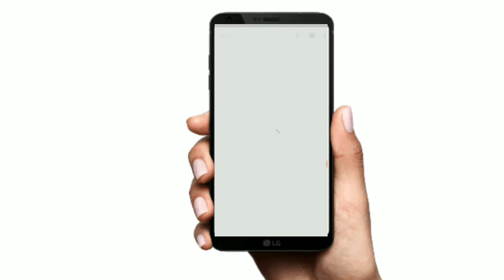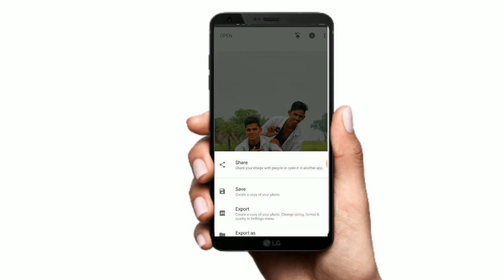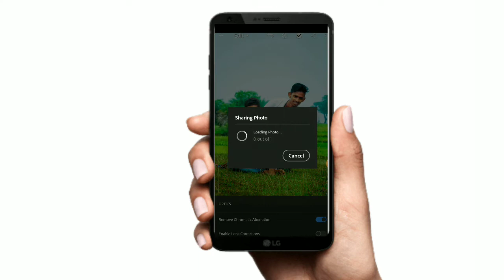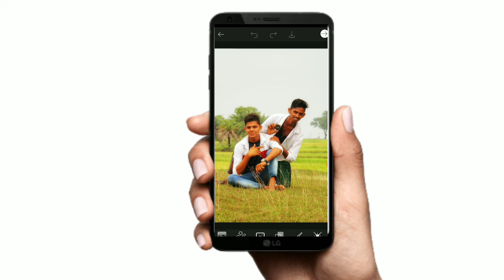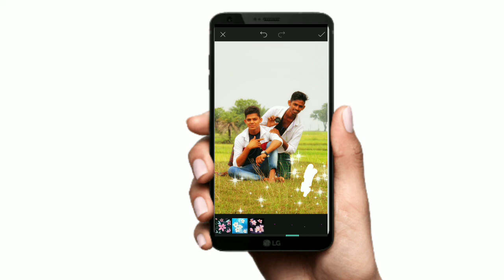face waite kase kare samuth photos editing kaise karen mobile par samout photo editing kase kare 202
face waite kase kare
# samout photos editing kaise karen
@apnw mobile se samoout photo
hello doston Agar hamare channel par new hai to plese hamare channel ko

about me

 apne phone mai finger print karen lagye